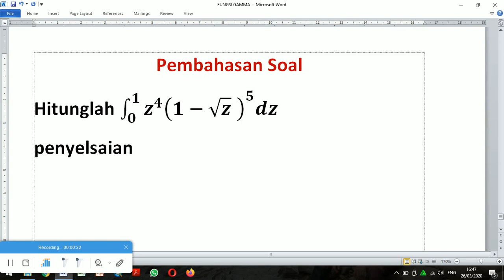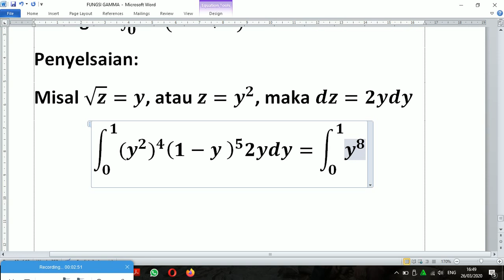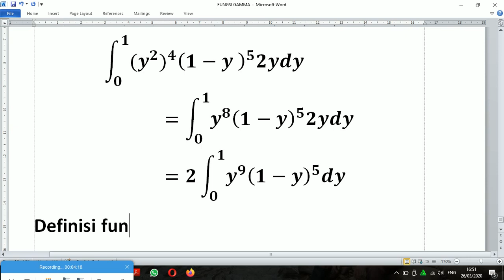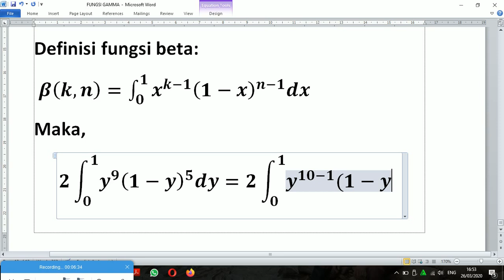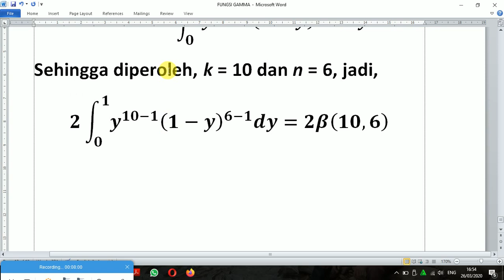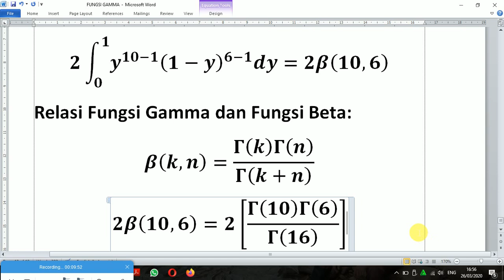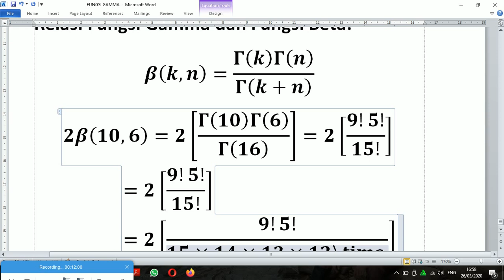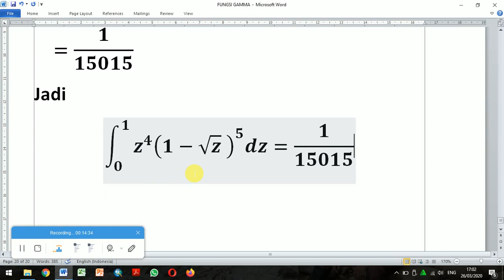PEMBAHASAN SOAL FUNGSI BETA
Materi ini disampaikan pada perkuliahan Fisika Matematika II Pada Program studi Tadris Fisika IAIN Kendari.